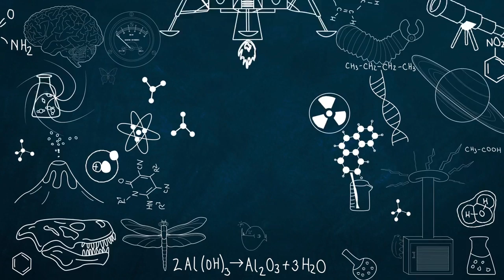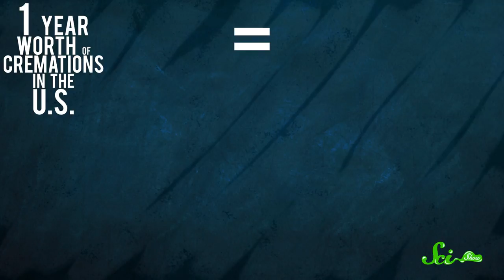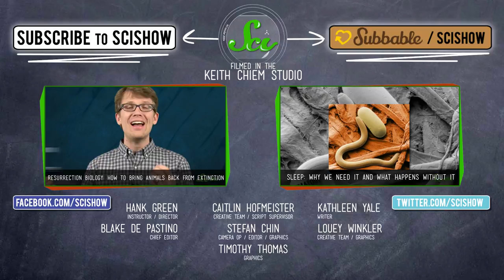What We Do With Dead Bodies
Everyone dies, but what do we do with those bodies? In this episode of SciShow, Hank explores the various options, from mummification to liquefaction, and everything in between.

Thumbnail credit: Urban